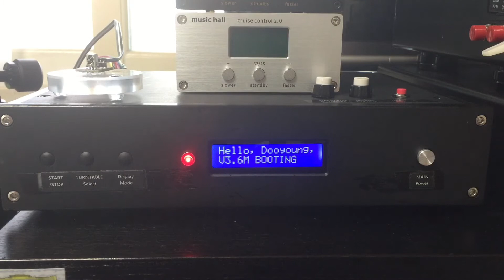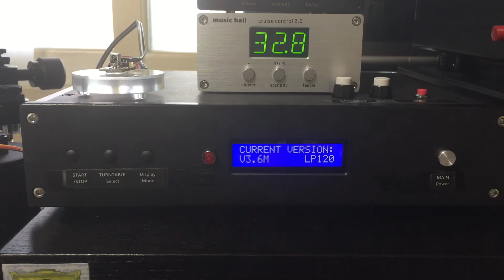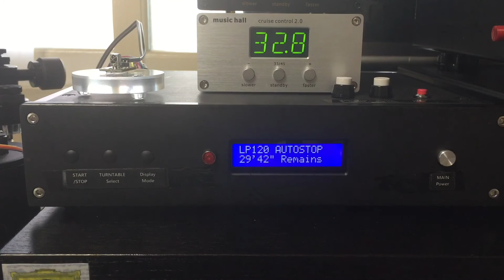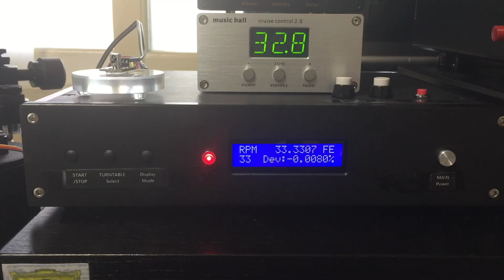tachometer full change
Demonstration of additional remote controlled functions on tachometer